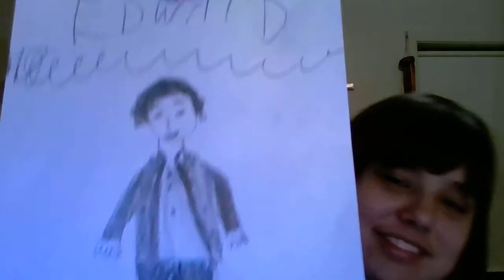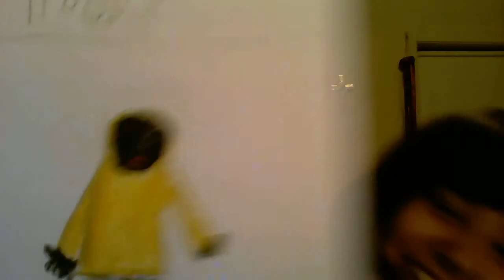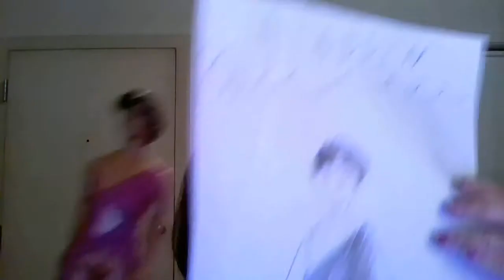angels art video 1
i drew aladdin and edward and i drew creepy pasta and i drew five nights at Freddy's and i painted a abstract painting and different other drawing i hope you like it NO COPYRIGHT lol subscribe like and comment  :)